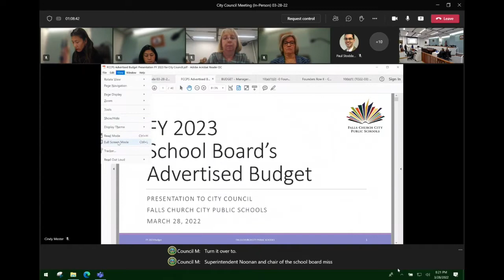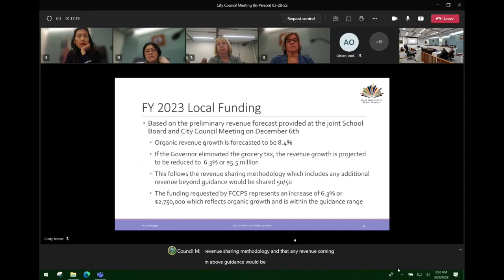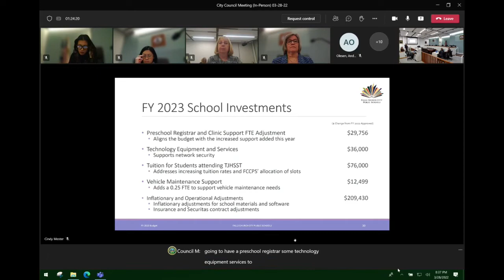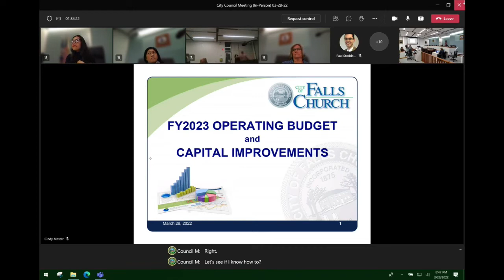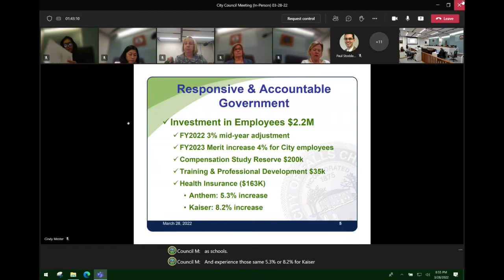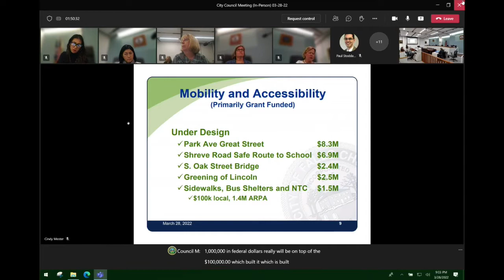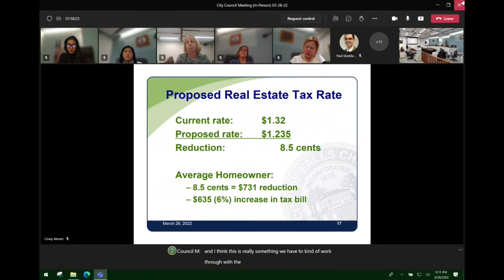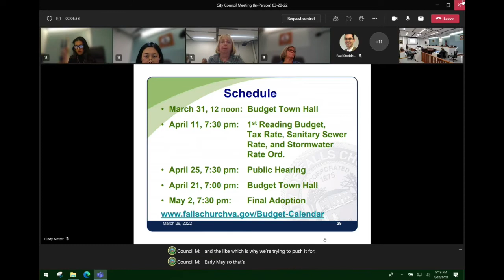Proposed FY23 Budget: City Manager Presentation to City Council (March 28, 2022)